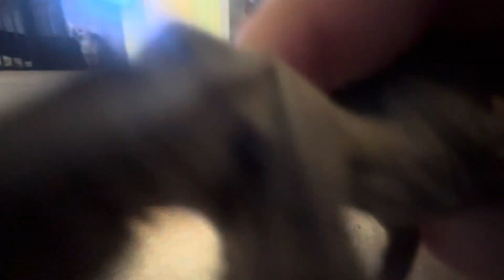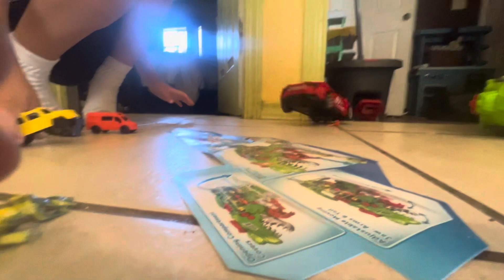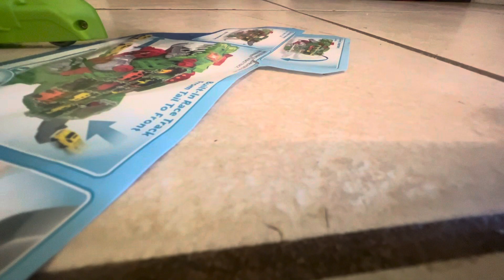Dinosaurs Vs cars ( no more sharks vs human)